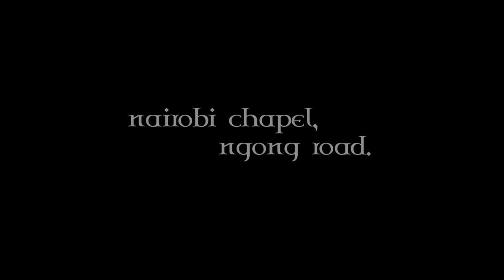Kanjii Rauka Church Tour - Nairobi Chapel (Part III)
- BECAUSE OF THEM - WE ARE!! (The Kanjii story)

We are always the product of brave men and women who poured themselves into us and showed us the way that we should go. Those who gave us opportunities when no one else believed in us. Those who saw the diamond in the rough and helped do the incredibly tough work of bringing it out. These are mine.

My musical journey begins way back into time! Try 1988! Whoaaaaa! I'm old! :-D I got my first musical break as a 10 year old boy on a big stage production called the lone drifter. Mwaniki Mageria (apostolic entertainment entrepreneur) made it happen for me. He...(I can't remember directed or produced the play) and made the brave call to have a 10 year old play a significant role in the musical theater production. I sang, acted and danced my little heart out! This was for me the beginning (someone say Village Musicals!)

Fast forward a few years later having done the tried and tested high school accappela group our name was... wait for it 8 for the gate!!! *hides* but we later fixed the name and called ourselves the saints. Just done with high school I got this idea that I was good enough and all I needed was someone to give me an opportunity.

I walked (tarmacked) around the entire city trying to get an internship at a studio. According to me I had 3 choices. Syncsounds with Tedd Josiah, Samawati with Gido Kibukosya (now a pal) and a 3rd I couldn't remember with Amina Noordin. I got rejected at Samawati and Aminas studio without even an opportunity to sing and show them my stuff. I didn't even bother going to sync sounds I was terrified of the illest producer in the country at the time Ted Josiah (I eventually found out he is such an excellent guy and now a friend).

I was out of options! God then amazingly brought me to a small studio in Kilimani run by a guy called Steve Waweru . Steve heard me sing half a song and immediately offered me a paid internship!!! (who does that?)  He recorded my 1st song 'a love so right' that made it into the 1st Milele album 3 years later. He also gave me my 1st real job as a studio assistant (paying me way more than I was worth).

A few months later he introduced me to the God Father of gospel music in Kenya Pete Odera who in usual style says this absolutely sticky things that stay with you for a while. Pete had no business with an 18 year old but he poured into me, allowed me to sing back ups for him and amazingly perform at his wedding (with none other than the amazing Wahu Kagwi!!!) He also gave me solid advice about how to live my life and do my ministry.

Steve also introduced me to the GENIUS! A man who is so gifted it doesn't even make sense. Jack Odongo - pioneer of the entire music industry as we know it today. He was my piano teacher (I don't believe I paid him a thing) and more than that was an important picture of what 'mature in ministry' looks like. In his quietly humorous way he impacted me by his acceptance of me and encouragement of my music. A year and a bit later all these guys helped send me off to the US when I did my fundraiser concert at All Saints Cathedral. (@Pete Pete Odera performed as did the entire Gospel music industry and Steve helped organize the event that launched the most important season of my life).
Many people know the story of Milele. What you don't know though is the story of how one man was responsible for convincing us to take the plunge and become a recording group. He offered his money, his advice and supported us like only a big brother could. He did this and he didn't need to. He after all was in the most successful gospel group out of Africa (Limit X) My brother Isaac Rucci! What a chance he took, on some green boys from Kenya!

Pastor Oscar Muriu (Of Nairobi Chapel) once said to see far one must stand on the shoulders of giants. These guys are the giants I have stood on. To Mwaniki, Steve, Pete and Jack I am because you are. I salute and honor your contributions to enabling so many other young men and women achieve their purpose. A special mention goes to Joseph Hellon who allowed me to hang out at his music school everyday and helped shape my voice and my stage performance.

Looking back and seeing God's intervention in your life is such a powerful thing because it makes us truly understand that God has our lives in his hands. Take time to look back and honor those who made it possible for you to be where you are.